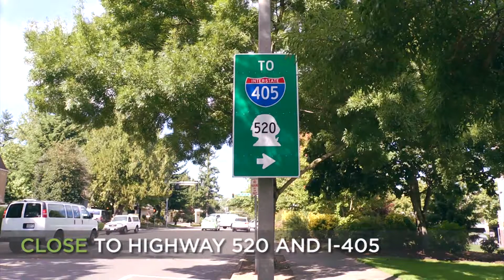Hampton Greens | Bellevue WA Apartments | Greystar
Bellevue Apartments For Rent | Hampton Greens
Greystar | Redefining Excellence in Apartment Living.

Hampton Greens
4747 148th Avenue NE
Bellevue,  WA 98007

Looking for a serene community convenient to work? Welcome to your new home at Hampton Greens in Bellevue, Washington.

Our pet-friendly community offers 16 acres of sprawling greenspace. Residents enjoy two sparkling swimming pools, tennis courts, playground areas, and a 24-hour fitness center. Spa-like features include a dry sauna.

Inside your new home, newly remodeled interiors offer spacious floorplans. Amenities include stainless steel appliances, walk-in closets, private balconies with beautiful views, and full-size washers and dryers.

Close to Highway 520 and I-405, our community is next to endless entertainment, fine dining, and shopping. Plus, a unique, tranquil, and nature infused lifestyle has never been easier. Taking a hike at nearby parks is a resident’ favorite.

It’s time to indulge all your sense. Come see your new home at Hampton Greens Apartments.